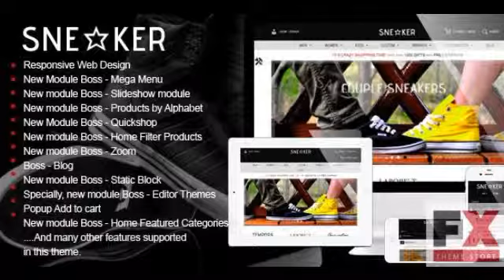Preview Opencart Fashion Shoes Store - Sneaker TForest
Preview and Download New Fxtheme 204CodeTheme Opencart Sneaker delivering a truly trendy design any fashion store from clothing accessories shoes to jewelry would becomes an
  Created
          4 March 14

          Last Update
          4 March 14

          Columns

            1

          Compatible Browsers

            IE8, IE9, IE10, Firefox, Safari, Chrome

          Software Version

            OpenCart 1.5.6.x